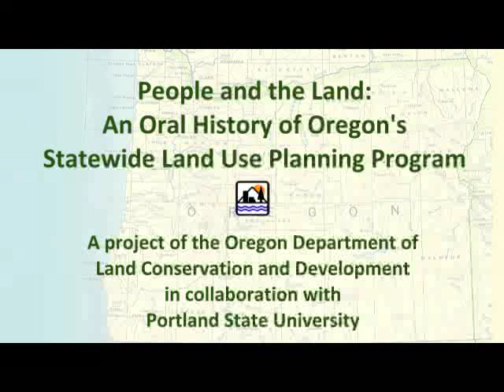Bill Blosser: Oral History Interview, "People and the Land"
Bill Blosser, who chaired the Land Conservation and Development Commission, the Water Resources Commission, and the Environmental Quality Commission for the state of Oregon, was interviewed by PSU Urban Studies and Planning Ph.D. candidate Anthony Lavenda on June 16, 2015.

This oral history interview is part of "People and the Land," a collaboration between the Oregon Department of Land Conservation and Development and Portland State University. A transcript of this interview is available

The goal of this project is to document and preserve a record of Oregon’s land use program through the recording, transcription, collection and archiving of personal oral histories. The project is intended to enable Oregon’s statewide planning agency to make a significant, abiding contribution to the body of literature that records and analyzes the politics, policy, and practices that make Oregon's land use program unique.

This digital access copy is made available by Portland State University Special Collections as streaming media for personal, educational, and non-commercial use only. It cannot be reproduced in any form, distributed or screened for commercial purposes. It is made accessible because of one or more of the following situations: the rights are owned by State Board of Higher Education, on behalf of Portland State University; Portland State University has permission to make it accessible; it is made accessible for education and research purposes under "fair use" under U.S. Copyright law; or there are no known restrictions on use. In the event that previously unknown information is shared that may change the status of this item, it will be immediately removed from public view until pertinent rights issues are clarified.